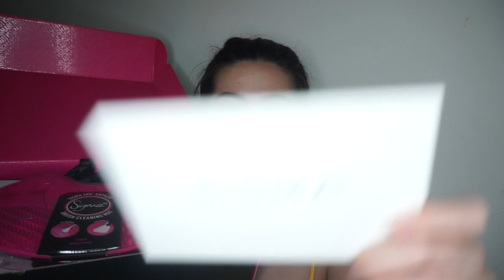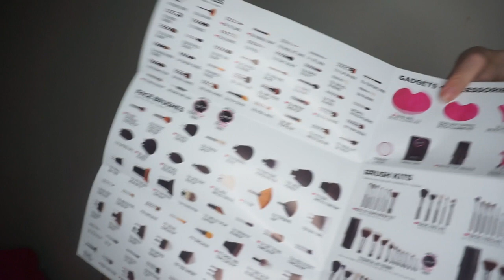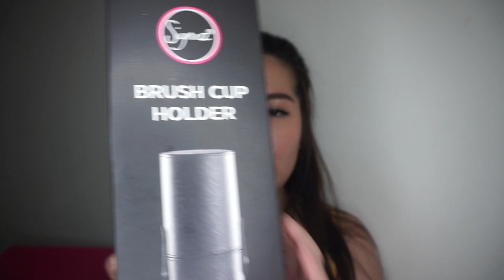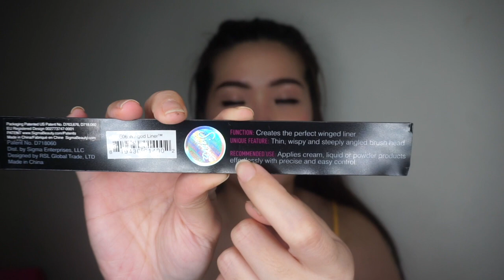UNBOXING : PRACTK AND SIGMA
hai gengsss!! di video ini aku cuma mau share video unboxing aja karena aku cukup excited sm barang2 ini dan paling di tunggu2 banget! happy watching!! semoga suka yaa hehehe

kalo kalian mau beli practk tinggal klik link ini

kalo kalian mau beli sigma, don't forget to use my code ''REGINAB10'' dan tinggal klik link ini